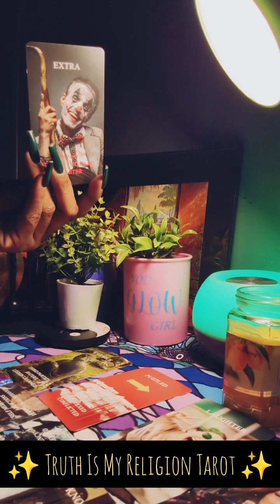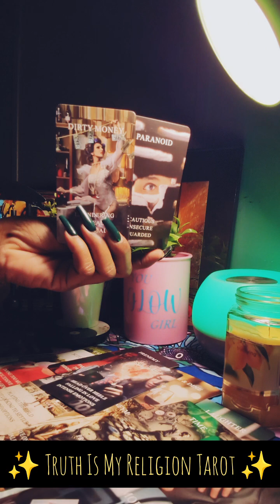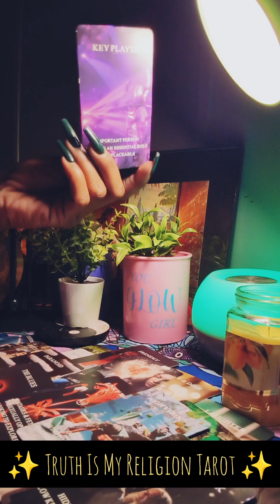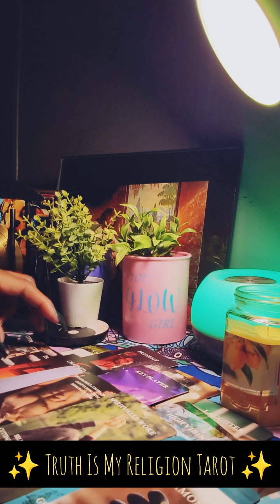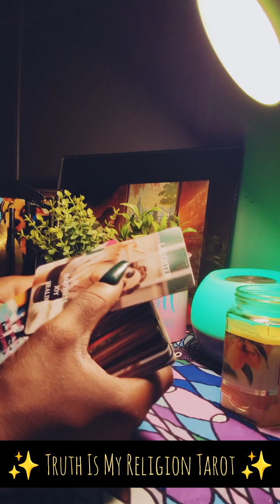🚩MY SPOUSE IS CRIMINAL⁉️😮😬PART#1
✨VIBE HIGH✨

YouTube.com/@TruthIsMyReligionTarot

Or for a Personal Conversation📱,

I specialize In Criminal Readings.
Being able to Reveal what can be
seen Beyond The Veil can  bring
a lot of peace. Providing Enlightenment Brings clarity💯

I do Thank You for stopping by,
I hope you are enjoying the Channel 💜

Thank you for your likes, comments and Subscribes. Your Support is Highly Appreciated💯❤️❤️❤️❤️